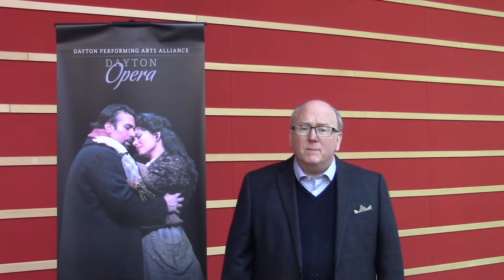Dayton Opera - What To Expect When You Return To The Schuster Center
Dayton Opera Artistic Director Thomas Bankston gives a helpful preview of "what to expect" as you return to the Schuster Center for Dayton Opera productions in 2021. Learn about the many new procedures now in place to keep in-theatre patrons safe during the pandemic.